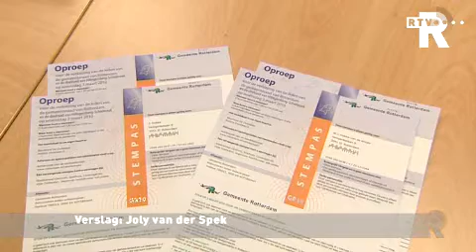Bewoners Hillegersberg krijgen twee stempassen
Bewoners in de omgeving van de Kleiweg in de Rotterdamse wijk Hillegersberg hebben deze week twee stempassen ontvangen voor de gemeenteraads-verkiezingen in maart.